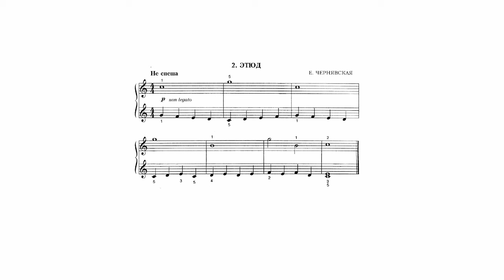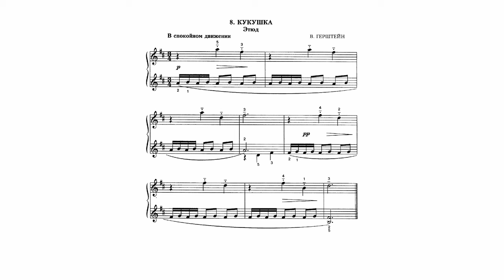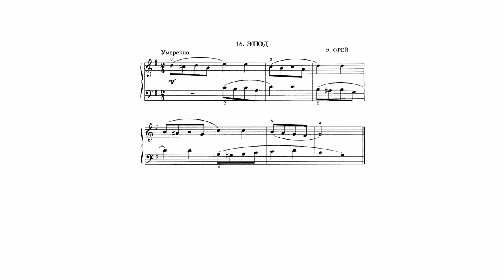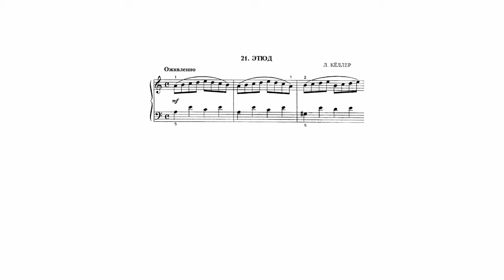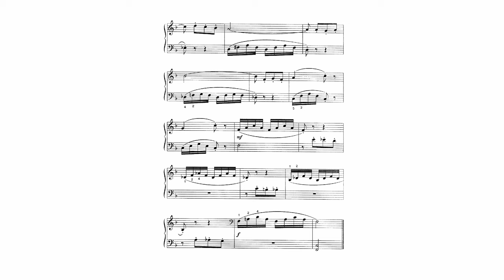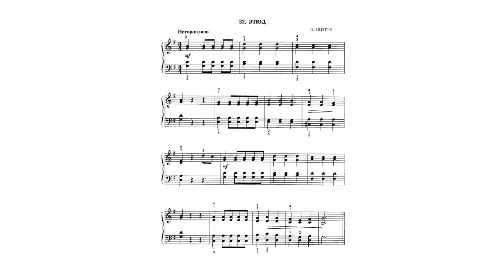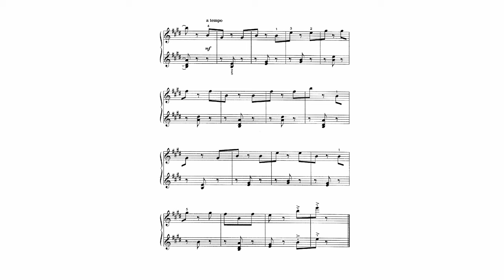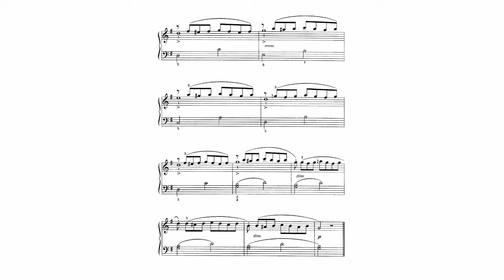Этюды для фортепиано, 1-2 класс ДМШ. Составитель С.Барсукова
00:00 -  Е.Чернявская - Этюд
00:20 -  Е.Чернявская - Этюд
00:40 -  Е.Чернявская - Этюд
00:54 -  Е.Чернявская - Этюд
01:08 -  И.Беркович - Этюд
01:30 -  А.Стоянов - Этюд
01:56 -  А.Шафран - Этюд
02:07 -  В.Герштейн - Этюд
02:32 -  И.Беркович - Этюд
02:52 -  Б.Барток - Танец пастухов (этюд)
03:34 -  Е.Чернявская - Этюд
03:59 -  И.Беркович - Этюд
04:25 -  Б.Барток - Этюд
04:51 -  Э.Фрей - Этюд
05:05 -  Э.Тетцель - Этюд
05:35 -  Э.Хольцвайс - Этюд
05:53 -  Г.Беренс - Этюд
06:18 -  В.Волков - Этюд
06:39 -  В.Волков - По лесенке (этюд)
06:59 -  Н.Горлов - На белых клавишах (этюд)
07:19 -  Л.Келлер - Этюд
07:48 -  И.Беркович - Этюд
08:09 -  Л.Шитте - Этюд
08:32 -  Р.Леденев - Веселая игра (этюд)
08:52 -  С.Фейнберг - Накрапывает дождик (этюд)
09:47 -  В.Адигезалов - Этюд
10:14 -  И.Беркович - Этюд
10:42 -  Н.Любарский - Дождик (этюд)
11:13 -  М.Раухвергер - Стаккато (этюд)
11:45 -  Е.Чернявская - Этюд
12:10 -  Е.Гнесина - Этюд
12:34 -  Л.Шитте - Этюд
13:14 -  Л.Шитте - Этюд
13:41 -  А.Шафран - Этюд
14:09 -  М.Фрей - Этюд
14:41 -  А.Гречанинов - На велосипеде (этюд)
15:21 -  С.Разоренов - Этюд
16:13 -  А.Шусер - Этюд
16:55 -  Ф. Ле Куппе - Этюд
17:36 -  Ж.Дювернуа - Этюд